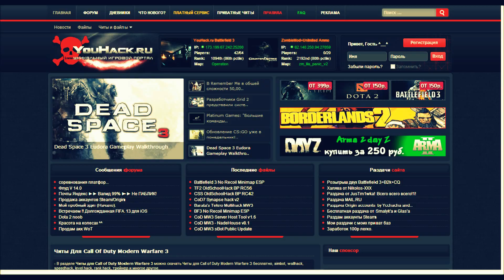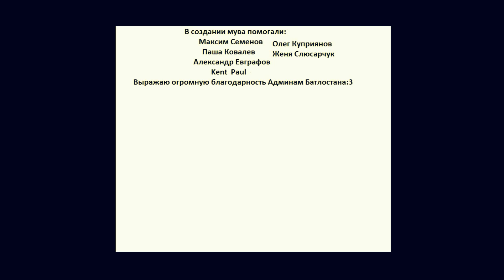Читерим в MW3(Эпичненько)